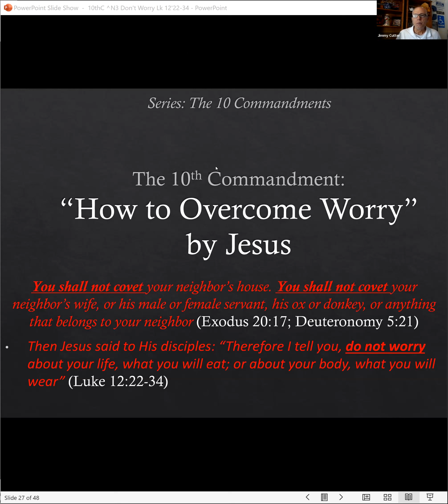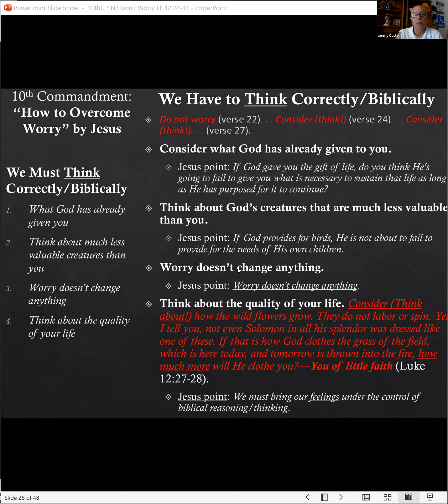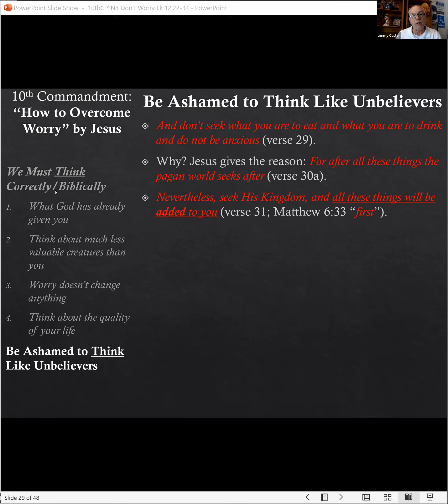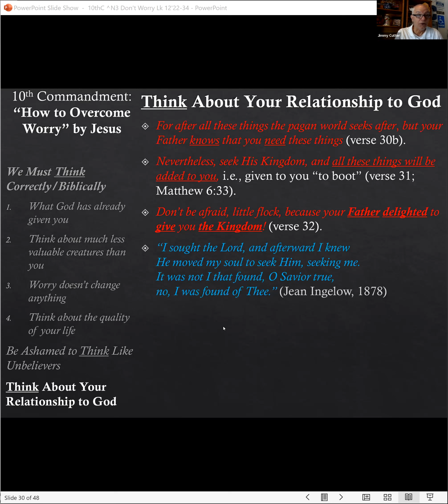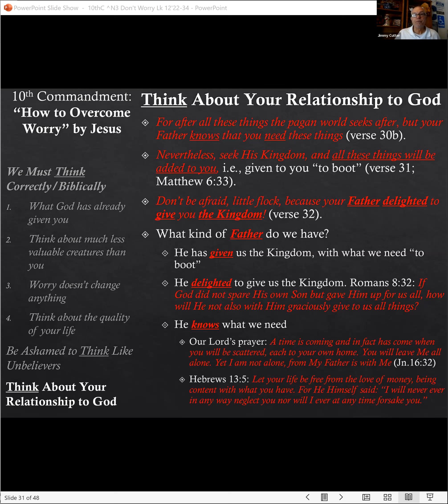Home Church, "Don't Worry" #3 (Luke 12:21-34), Minister Jimmy Cutter, April 24, 2022